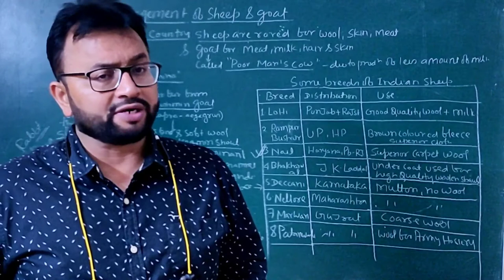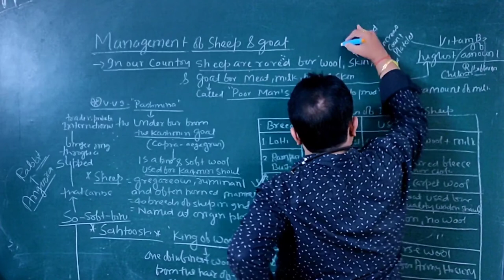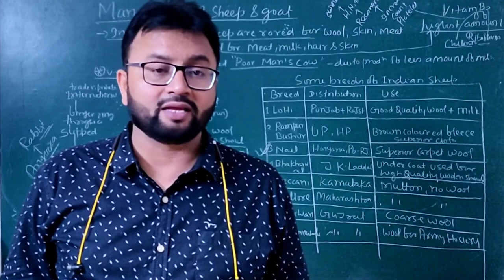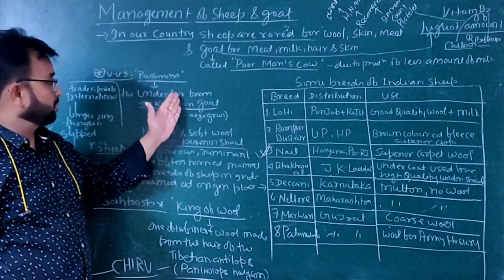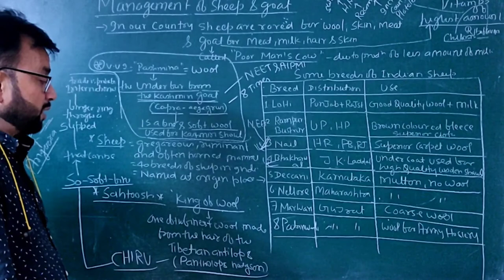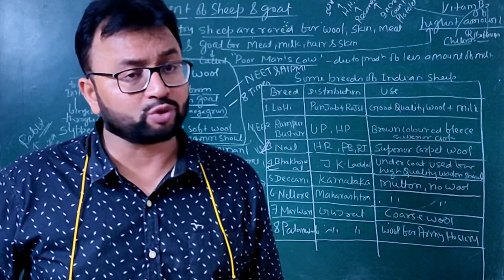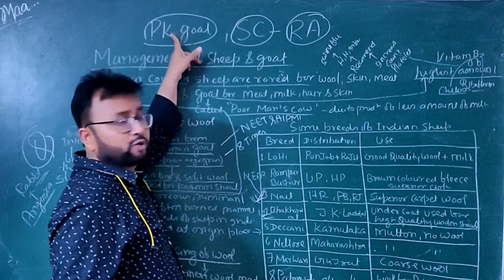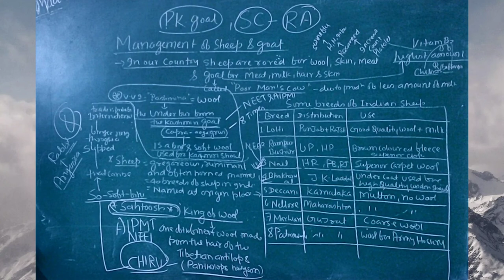Management of Sheep & Goat